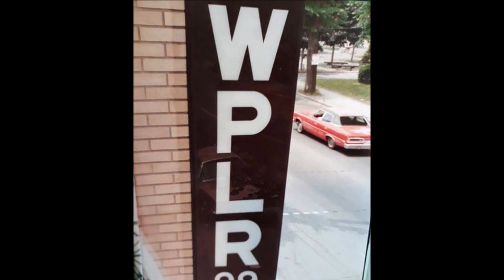Roy Buchanan - Good God Have Mercy & Susie Q _Live 1980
Toads Place and WPLR-FM New Haven, Connecticut - Live Broadcast
Mix: Kevin Garrity
Bass: Gordon Johnson / Piano: Paul Jacobs / Drums: John Wall